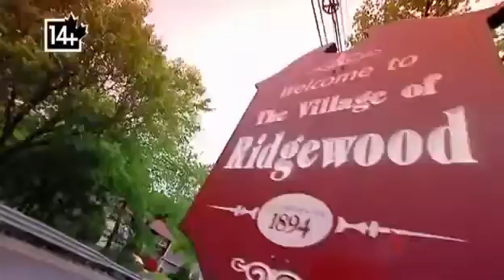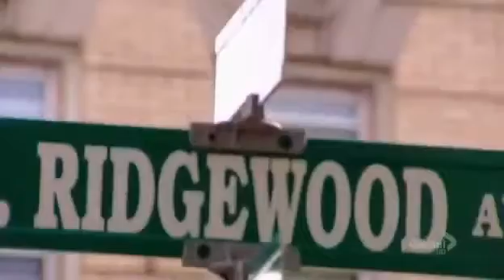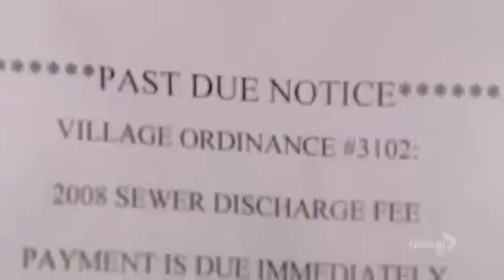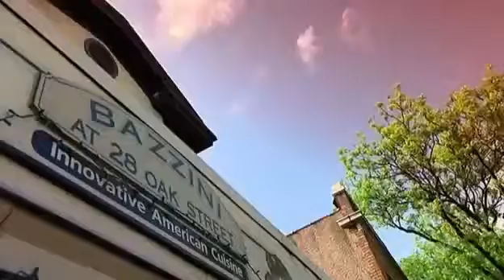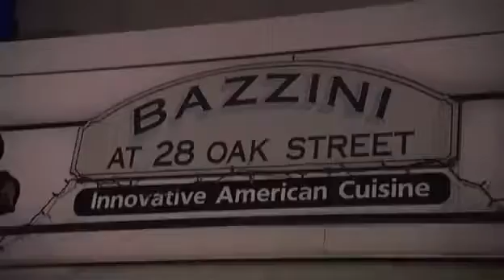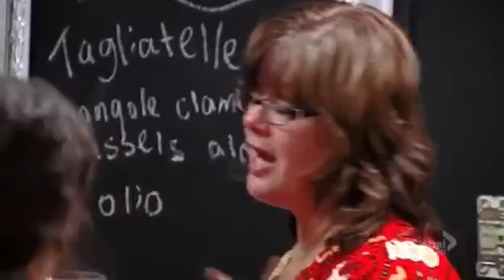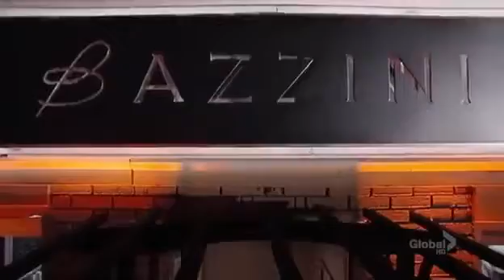KCNM 0303 | Bazzini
Originally aired on 05 Feb 2010

Gordon travels to Ridgewood, New Jersey to hello breath life back into an American-Italian bistro. The chef and owner has lost passion, the food is mediocre and the restaurant is closed for lunch, meaning lots of revenue is being missed.